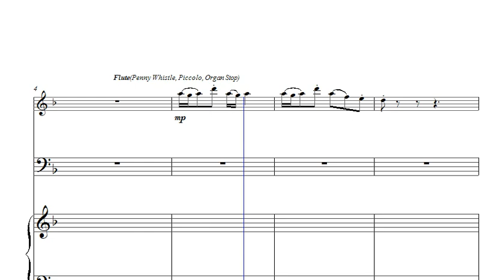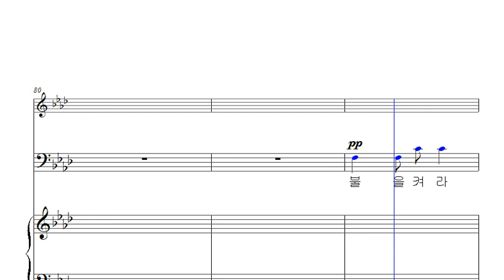11. 구주가 나시리라 (베이스)